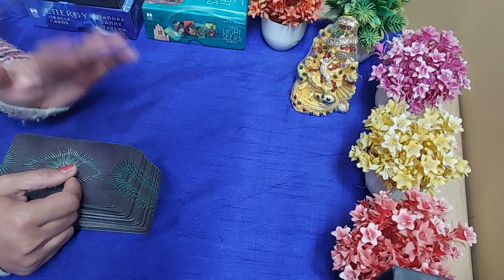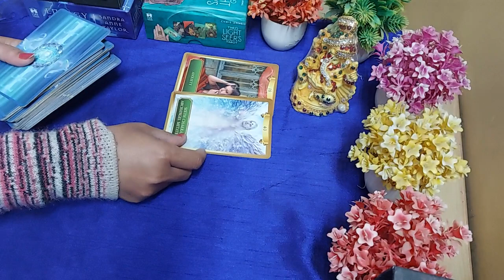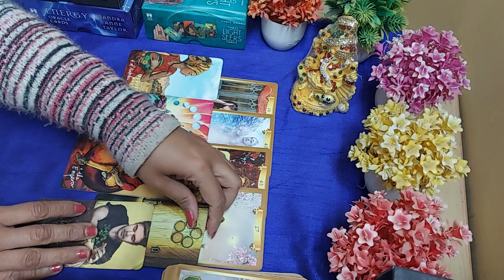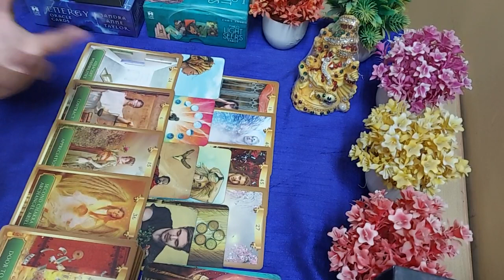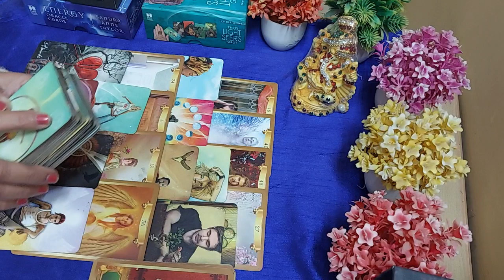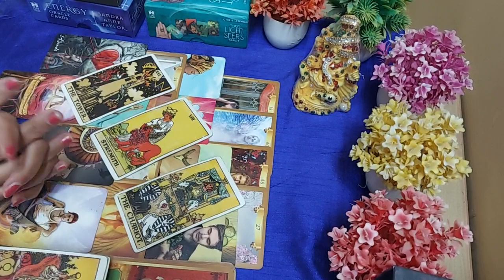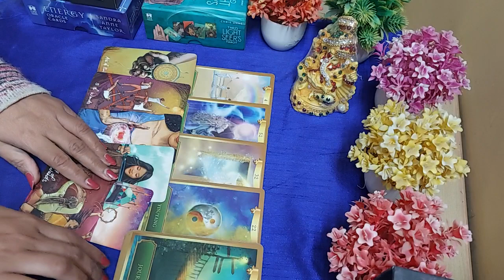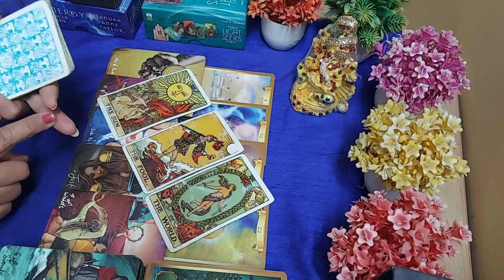💜 LEO (Singh Rashi) 2023.Apki love life and career 💜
Hi everyone

This is a general reading for LEO sign. it may or may not resonate with everyone.